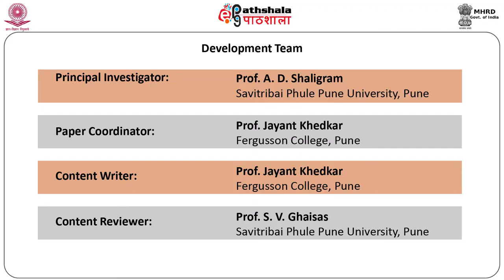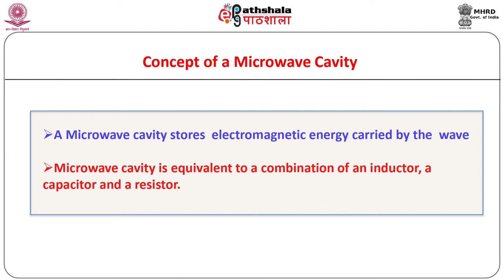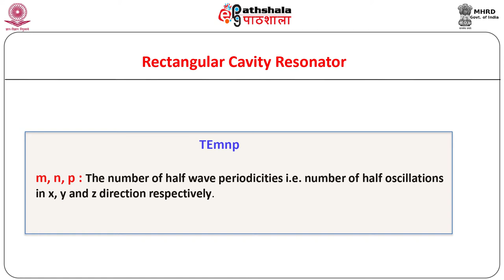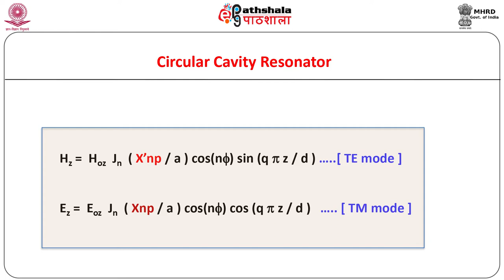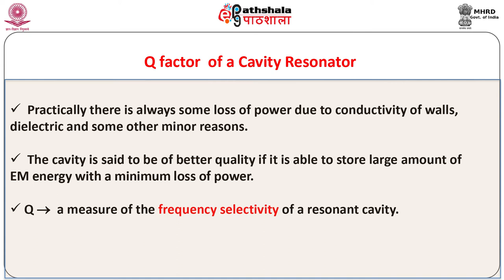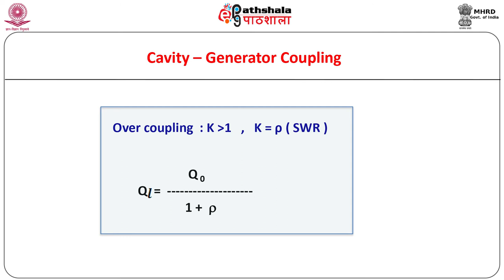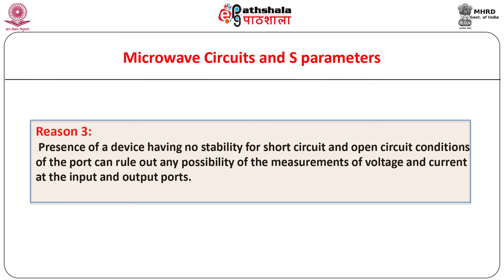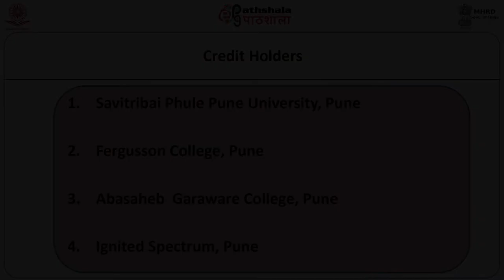Microwave cavities circuits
Subject : Electrical Science
Paper: Electrodynamics and microwaves